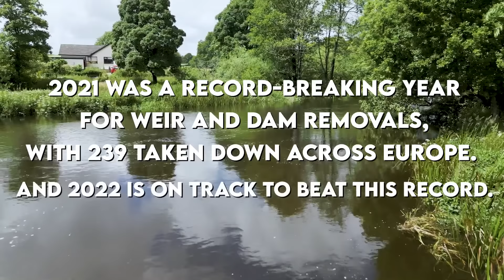Is River Monsters' host Jeremy Wade removing dams to save salmon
After standing for 150 years across River Kent, the 3-metre-high Bowston weir was finally demolished this summer!  This was the largest river barrier removal in the UK in 2022.

Watch the video in which Jeremy Wade tells us all about it and the importance of DamRemoval, and get to know more at damremoval.eu